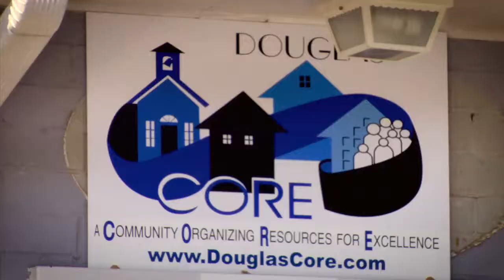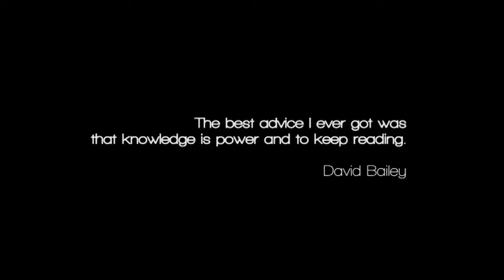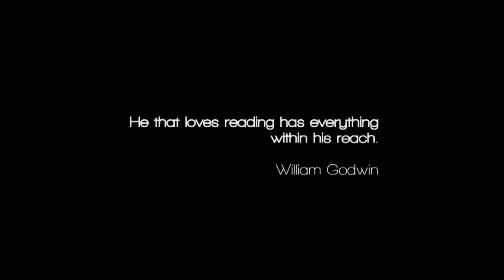Servings: The First Foundation of Douglas County